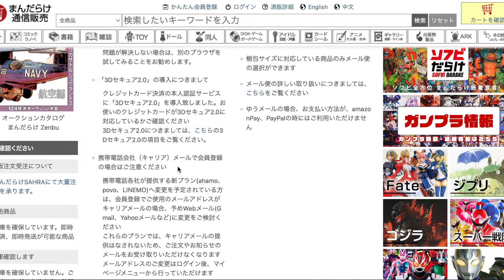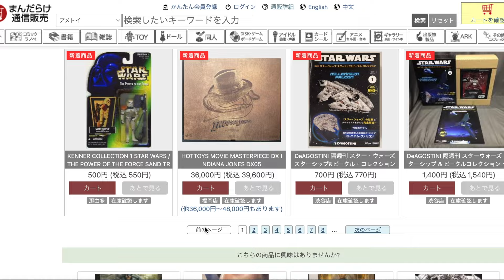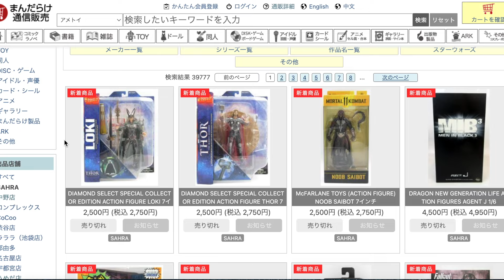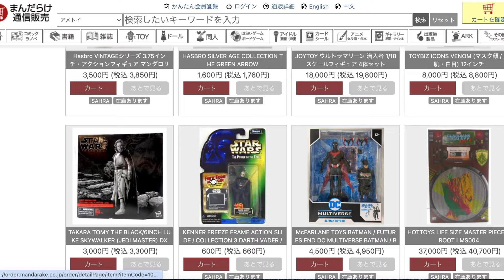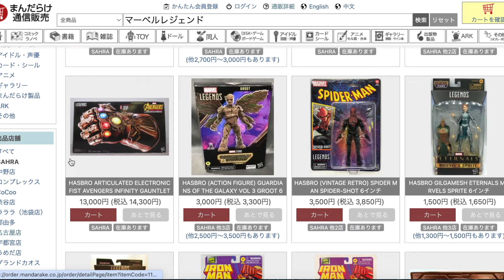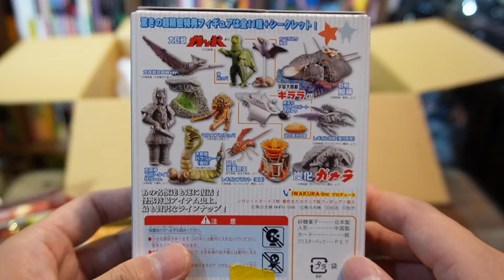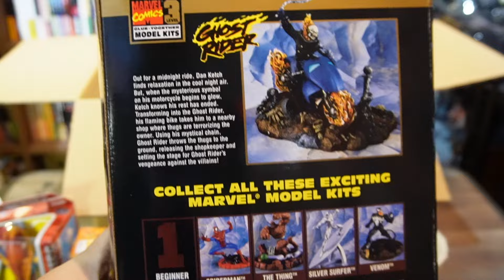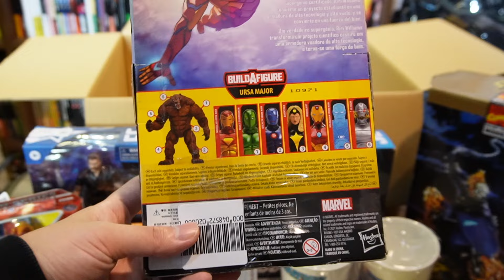【買い物企画】意外と穴場！？まんだらけ通販でアメトイを買う！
今回は通販で買い物企画！

僕もよく利用する「まんだらけ通販」が意外とアメトイの穴場なのでサイトの利用方法も含めて紹介していこうと思います。
後半で今回購入した商品を紹介していきます。